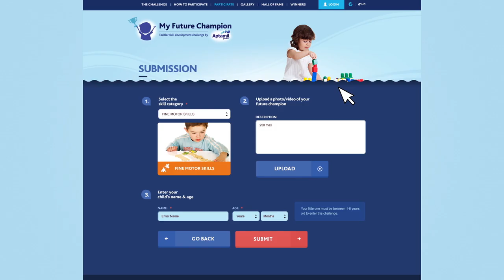طفلي بطلي للغد - أبتاميل جونيور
حلم كل أم هو أن ترى طفلها كبطل. اليوم أبتاميل جونيور يعطيكي الفرصة لتقدير دورك في نجاح طفلك.
شاركي بمسابقة "طفلي بطلي للغد" من خلال إبراز نجاحات طفلك للحصول على فرصة الفوز بمنحة دراسية لمدة سنة لطفلك!